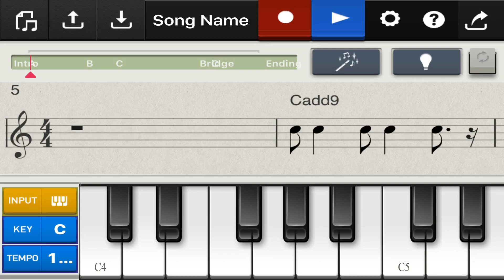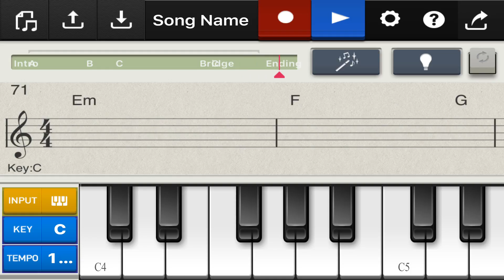Chordana Composer 「CI夜航機上的小確幸」許雅智的新曲No.060